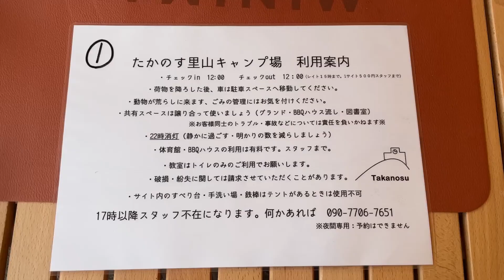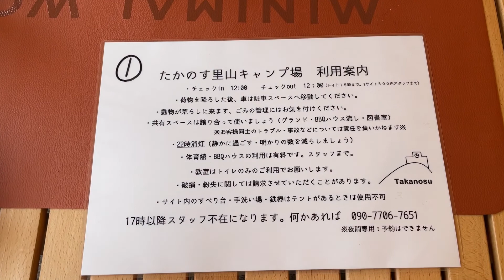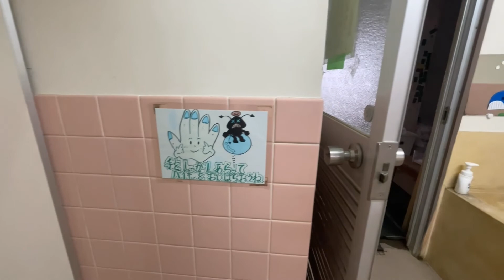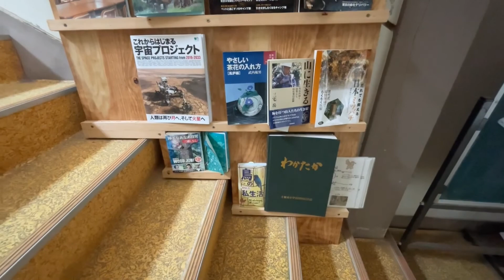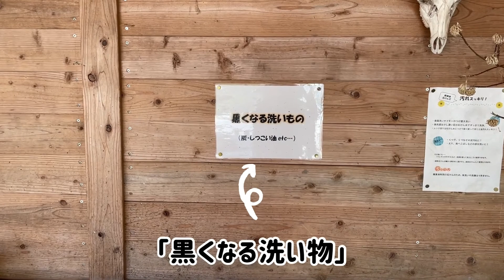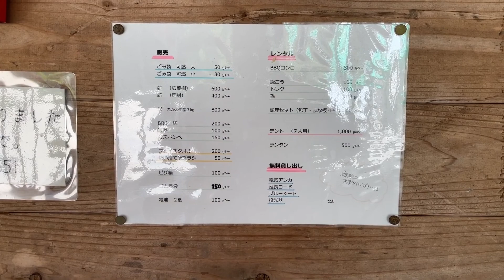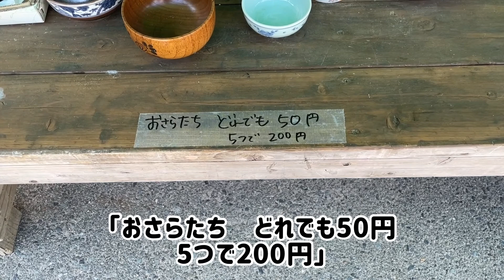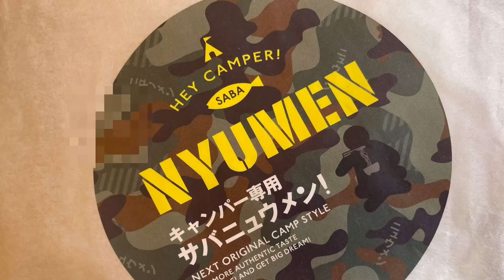【キャンプ場紹介】たかのす里山キャンプ場が懐かしき少年時代を思い出す。優しい管理人さん達に心が癒された。キャンプ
田舎の学校の廃校跡ですが、施設は綺麗で掃除も行き届いています。管理人の方もすごく優しく困った事ありませんか？など声をかけてくださりました。
料金設定も比較的安くて利用しやすいキャンプ場です。
ペットもOKなところも良いところ。

【施設情報】
貸し切り利用・日帰り利用・アーリーチェックイン(10：00～)・レイトチェックアウト（～15：00）５００円に関してはご要望欄、お電話にてご相談ください。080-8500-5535（たかのす里山キャンプ場）

‹施設利用料›

2021年6月１日から　料金改定をいたします。

大人（中学生以上） 　：500円
子供（小学生以上）　 ：250円
幼児（小学生未満）　 ：無料

‹テントサイト›

ハイシーズン（5月ゴールデンウィーク・7・8・9・10月）

（休日・休前日）：＋1000円

（平日）:＋500円

レギュラーシーズン（3・4・5・6月）
（休日・休前日）：＋500円

大　（電源付き）：2，600円～
中　（電源付き）：2，400円～
小　（電源付き）：2，200円～

‹シャワー›
ひとり1回200円

※基本料金以外の物は持参でお願いします。
※火の使用として地面に直火をしないで下さい。（芝生が傷みます）

‹無料貸し出し›

延長コード　電気行火　遊び道具　など

‹販売›

薪・・・400円　600円

‹レンタル›

BBQコンロセット（網、トング、火バサミ付き）・・・800円

飯ごう・・・100円